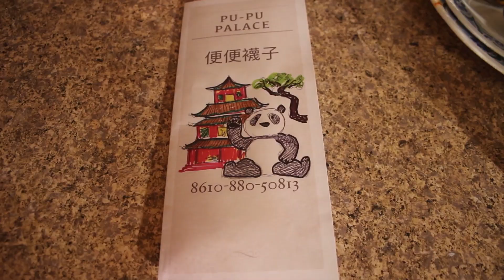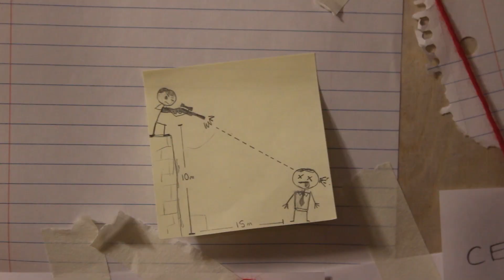Misfortune Cookie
Another short film I made with some fellow gamers.

A guy gets a fortune cookie with an ominous fortune in it, and that fortune begins to haunt him.